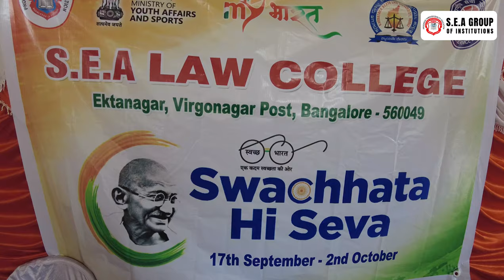SWACHHATA HI SEVA | S.E.A COLLEGE OF LAW | S.E.A GROUP OF INSTITUTIONS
Join us in our commitment to a cleaner and greener India! 💚 S.E.A College of Law proudly took part in the nationwide Swachhata Hi Seva campaign, where students, staff, and faculty united to uphold the values of cleanliness and community service. 🧹

Through this initiative, we aimed to inspire the importance of cleanliness in both our surroundings and our lifestyle. Watch as our future legal professionals engage in cleaning drives, awareness programs, and sustainable practices that promote a healthy environment.

Together, let's continue to work towards a brighter, cleaner, and more sustainable future! ✨

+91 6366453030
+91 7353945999